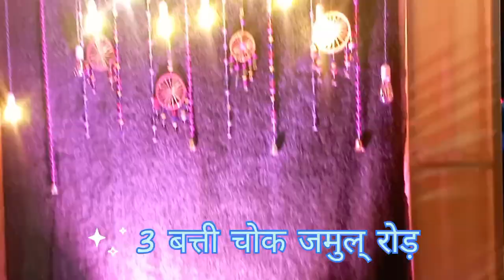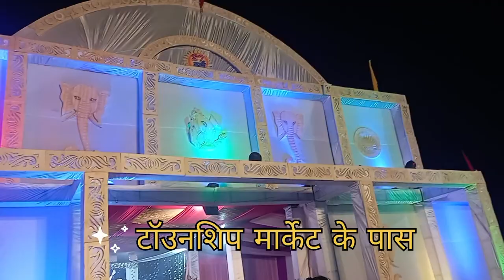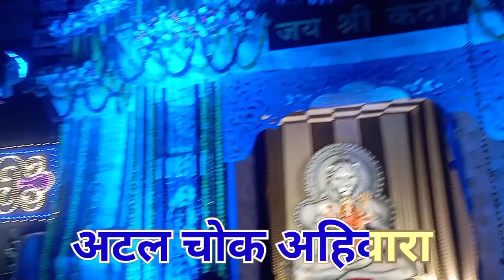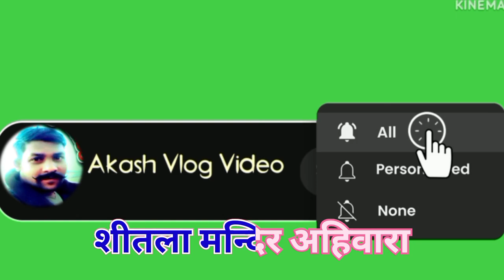अहिवारा दुर्गा दर्शन || संपूर्ण अहिवारा दुर्गा दर्शन ||अहिवारा लाल मैदान अहिवारा दुर्गा दर्शन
अहिवारा दुर्गा दर्शन,संपूर्ण अहिवारा दुर्गा दर्शन
अहिवारा लाल मैदान अहिवारा दुर्गा दर्शन
धमधा दुर्गा दर्शन
धमधा दुर्गा दर्शन 2023
महामाया मन्दिर धमधा,धमधा गढ़ दुर्गा दर्शन 2023
Dhamdha Durga Darshan
Dhamdha Durga Darshan 2023
Durga Darshan Dhamdha
Navrati spesal
Bhavya durga pandal bhilai
durga pandal powar hose
powar hose bhilai Durga pandal
raipur durga pandal
mana kemp raipur durga pandal
dhamdha durga pandal2023
AkashVlogVideo
अहिवारा भब्य चुनरी यात्रा 2023
Chunri Yatra 2023
Gauri Kripa Dhumal SetuDurg
Durg King Dhumal
Durg King Dhumal
भब्य चुनरी यात्रा,भब्य चुनरी यात्रा अहिवारा 2023
chunri yatra Ahiwara
Ahiwara Durga Darshan
Ahiwara Durga Darshan 2023
Gauri Kreepa Dhumal Durg
Dau Anand Tamrkar Bhaby Chunri Yatra 2023
Chunri yatra bhilai,chunri yatra raipur 2023
Dhumal King Durg
Gauri Kripa Dhumal King Durg
durg Dhumal King
Akash Vlog Video
Aghori Baba
Chunri Yatra Vlog Video
Navratri Spesal durga pandal
Durga pandal bhilai
Durga Pandal Raipur
Durga pandal Ahiwara
Durga Pandal Rajnadgaon
Durga pandal Dhandha
Raipur Durga pandal
Bhilai lal maidan Durga pandal
Ahiwara lal maidan Durga pandal

Welcome to my चेनल

मेरा चैनल name hai Akash Vlog Video hai
To  mai Is Chanele Ke Madhyam Se Apne Daily Dinchariya Or HAPPY MUMENT Ko पब्लिक के बीच रखता हु और COOKING करना मुझे बहुत अच्छा लगता है इसे आप मेरा Hoby भी Man सकते है
So. Please Apna Pyar Or सपोर्ट दे धन्यवाद, THANKS
ADD. CITY. DURG
Mujhe trevals ka Bahut Shokh Hai Mujhe
Prakritc Sondarya Wali Jagho Par Jana Bahut Pasand Hai Jaise
जंगल, वादिया, झरने, बर्फहिला जगह, आदि जगहो पर जान अ अच्छा लगता हैं
please sabskarib my fecebook page and youTube▶️ channel